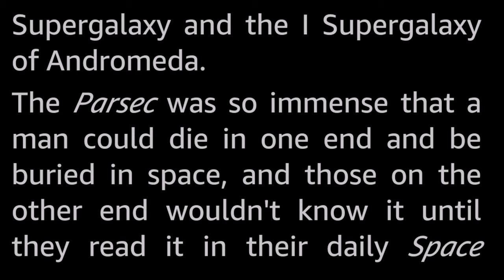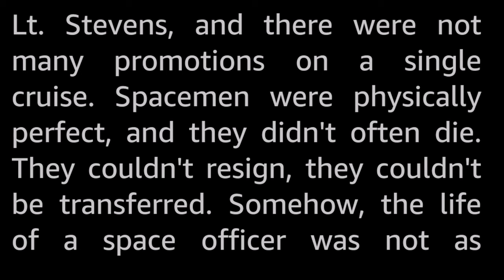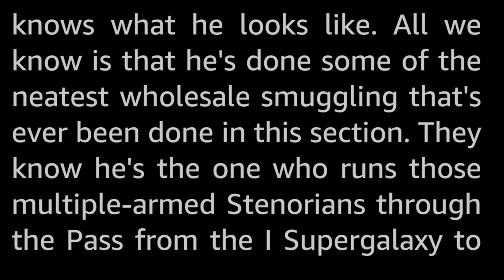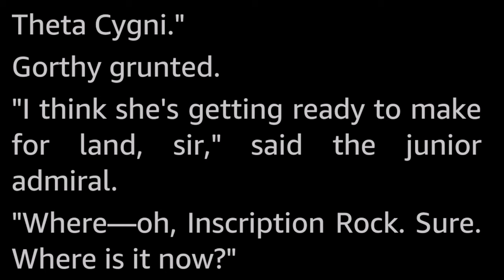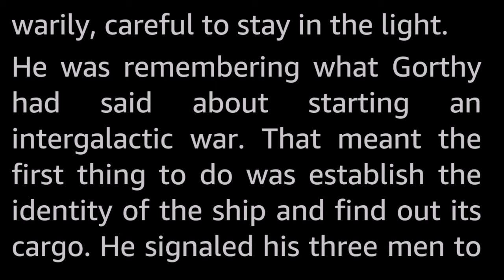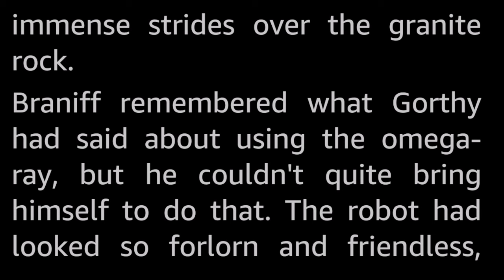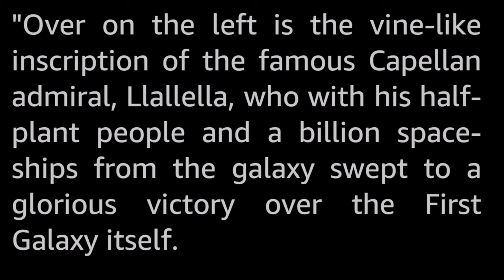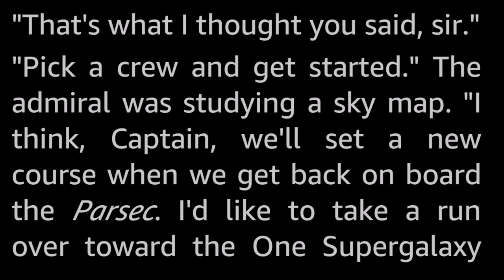Softie by Noel M. Loomis -Vintage Science Fiction Short Story Audiobook human voice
Lt. Baniff was seriously homesick, not a great quality to have when stuck on an intergalactic warship on patrol for years at a time, if only the admiral would not be so tough on him!

Noel M. Loomis (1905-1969) published one SF novel and about 15 SF short stories in addition to several in the Western genre. He also worked as a writer for popular Western TV-series such as Bonanza and Have Gun, Will Travel.